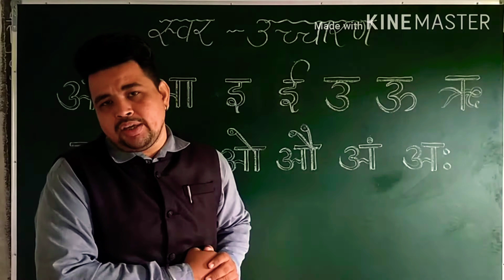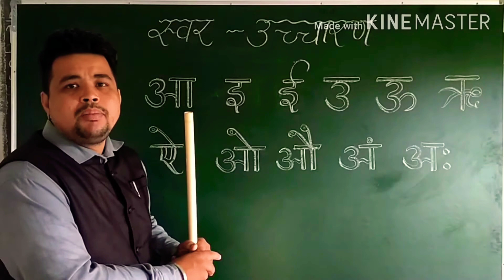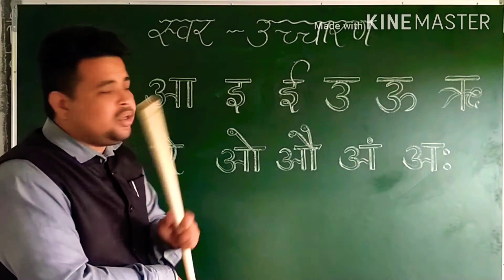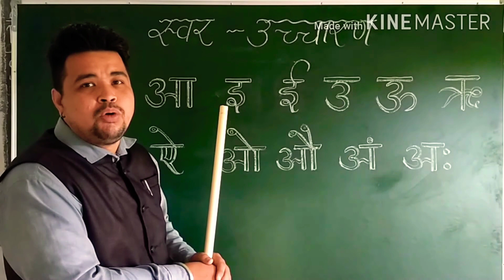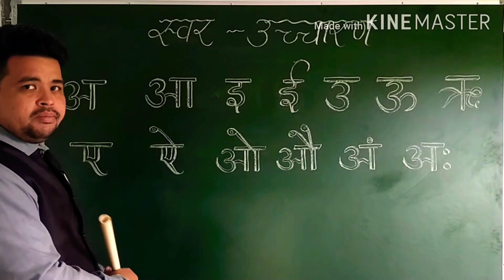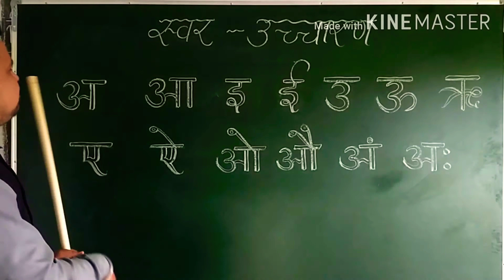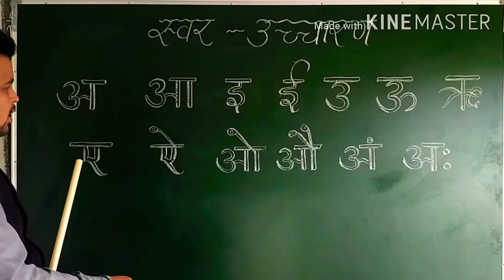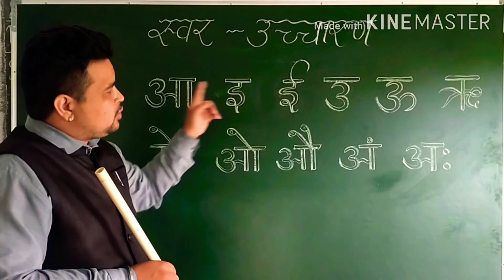Let's Learn Hindi Part-5 ( स्वरों का सही उच्चारण)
लिखने संबंधी समस्याओं के लिए बहुत उपयोगी वीडियो। यह इस समस्या को जड़ से खत्म करने में कारगर है।